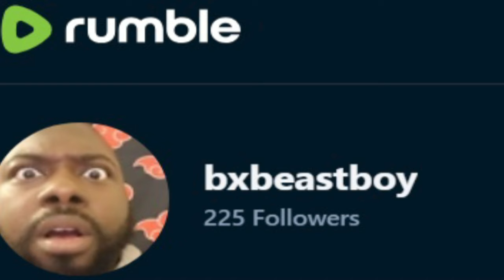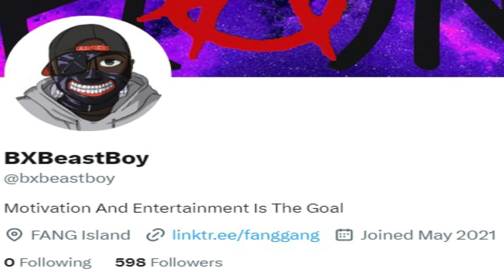WOKE LOVE!!!! Vaush DEFENDS Destiny's Nasty Comments